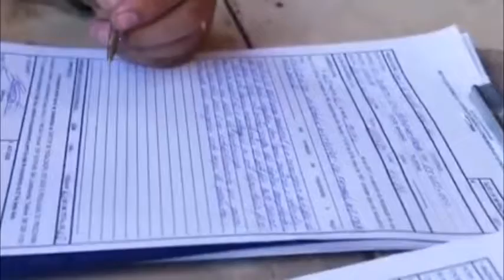PROCON | REVENDA CLANDESTINA DE GÁS.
IMAGENS: TV CIDADE RECORD TV CANAL 7 DE PRESIDENTE DUTRA - MA.
REPÓRTER: ROBERTO MAIA
REPÓRTER CINEMATOGRÁFICO: ISRAEL DELAMARK
EDIÇÃO DE IMAGENS: ERY SILVA